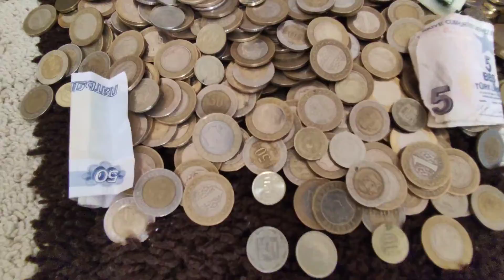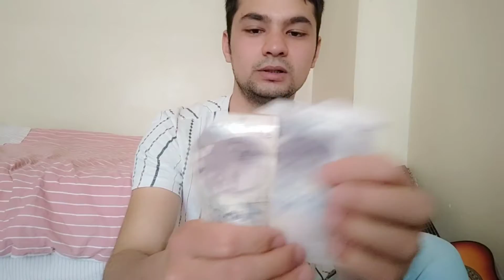İSTANBULDA dastavchiklarning LEVİsi qancha ? | ИСТАНБУЛДА даставчикларнинг ЛЕВИси канча ?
Do'stlar ushbu rolikda dastavchiklar oyiga qancha levi topishi haqida qilingan vidio.Qiziqarli vidio deb hissoblayman.